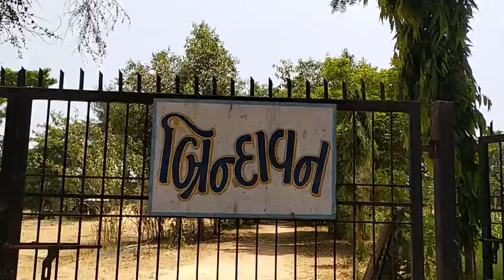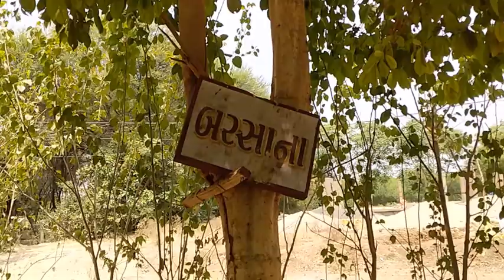Visit to an Organic farm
Ravin Chokshi of the Young Managers Program at Abacus-The Academy, Ahmedabad has created this very informative documentary on an Organic farm which gives you an insight into the technique of Organic farming.